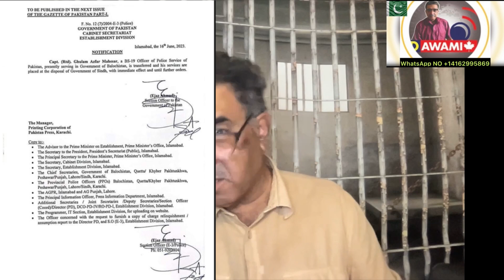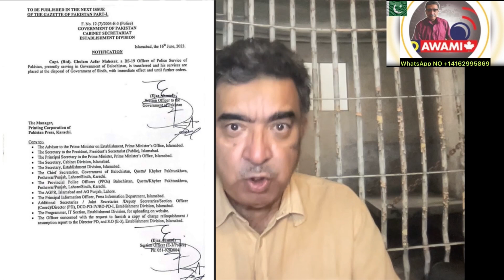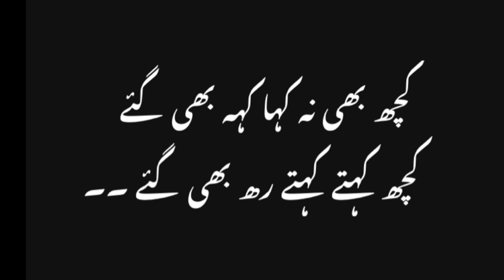AIK AUR LADY CONSITABLE SY DIG KI KHUFIA SHADI KA INKISHAF? DIG QUETTA K SINDH TRANSFER KI HAQEEQAT?